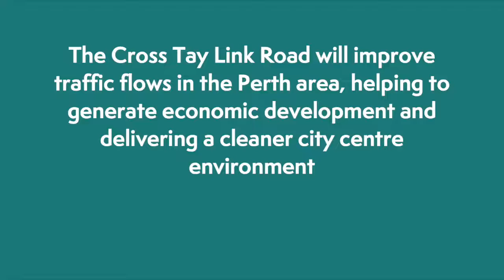Project Update - River Tay Crossing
Showing progress on the River Tay Crossing section of the Cross Tay Link Road project from February to September 2022.